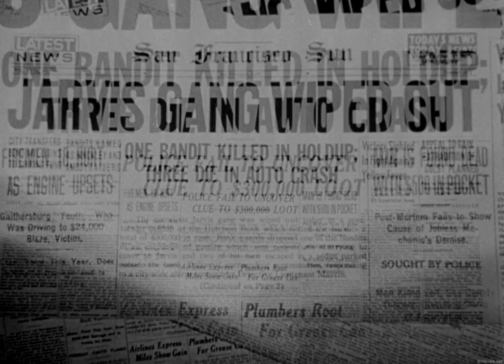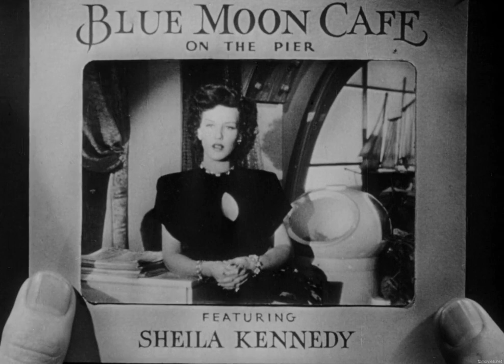The Last Crooked Mile 1946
The Last Crooked Mile is a 1946 American crime film directed by Philip Ford and written by Jerry Sackheim and Jerome Gruskin. The film stars Don "Red" Barry, Ann Savage, Adele Mara, Tom Powers, Sheldon Leonard and Nestor Paiva. The film was released on August 9, 1946, by Republic Pictures.
After a bank robbery, the loot disappears and is sought after by an insurance investigator, the police and the surviving robbers.